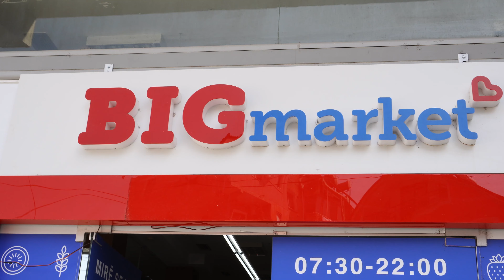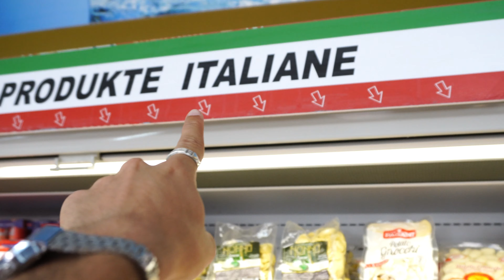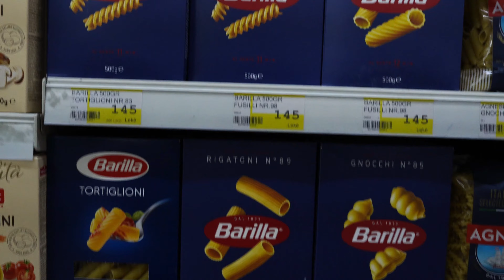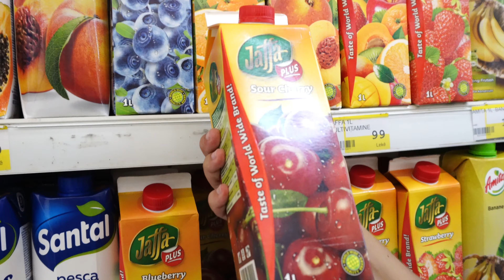Compramos en un SUPERMERCADO en ALBANIA - ¿MÁS CARO que ESPAÑA?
ALBANIA es CARO 💸 Los precios ya son mucho más altos que los que muestra la gente que visitó este país en años pasados y, ya NO hay tanta DIFERENCIA DE PRECIO en comparación a otros países europeos.

El país se ha encarecido hasta para la gente que vive aquí y, para enseñarlo, decidimos visitar un supermercado local. ¿Cuánto DINERO crees que gastaremos?

¡La respuesta en el vídeo!